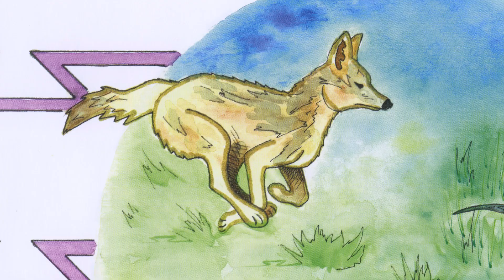A Point in Time Clip | The Washoe Story of Creation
The coyote and the lizard are important characters in the Washoe story of Creation.